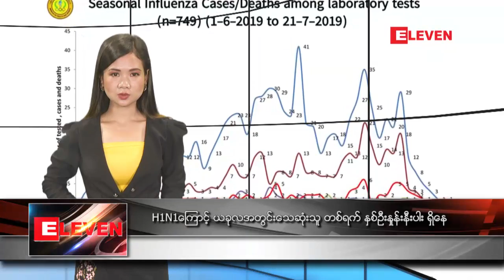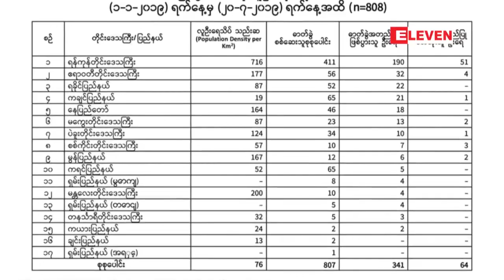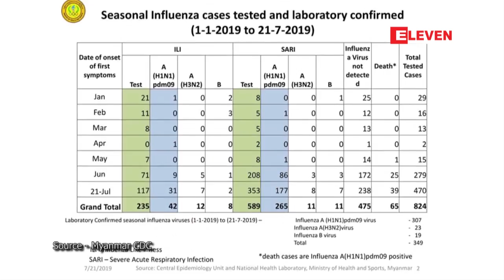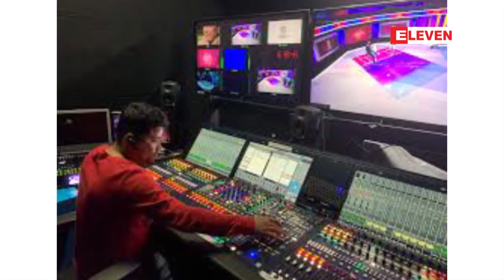ဇူလုိင္လ ၂၂ ရက္ေန႔ ေန႔လယ္ပိုင္း သတင္းအစီအစဥ္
■ H1N1 ေၾကာင့္ ယခုလအတြင္းေသဆံုးသူ တစ္ရက္ ႏွစ္ဦးႏႈန္းနီးပါး ရွိေန

■ မုိးေခါင္ေနေသာေၾကာင့္ ကေလးႏွင့္ ဂန္႔ေဂါၿမိဳ႕နယ္အတြင္းရွိ ေက်းရြာအခ်ိဳ႕တြင္ လြန္ဆြဲမႈမ်ား ျပဳလုပ္ေနရ

■ ျဗိတိန္အလံလႊင့္ထူထားေသာ ေရနံတင္သေဘၤာကို စံုစမ္းစစ္ေဆးမႈျမန္ဆန္ေရးမွာ သေဘၤာအမႈထမ္းမ်ား ပူးေပါင္းေဆာင္ရြက္မႈအေပၚ မူတည္ေနဟု အီရန္ တံု႔ျပန္

■ ၿပီးခဲ့သည့္ ပရီးမီးလိဂ္ေဘာလံုးရာသီတြင္ ကမၻာတစ္၀န္းၾကည့္ရႈခဲ့မႈ ယမန္ႏွစ္ထက္ ၆ ရာခုိင္ႏႈန္းတိုးခဲ့ၿပီး ၾကည့္ရႈ သူ ၃ ဒသမ ၂ ဘီလီယံရွိခဲ့

အစရွိတဲ့ ျပည္တြင္း၊ ႏိုင္ငံတကာနဲ႔ အားကစားသတင္းေတြ ပါ၀င္ပါတယ္။